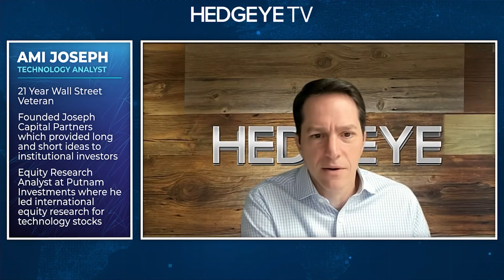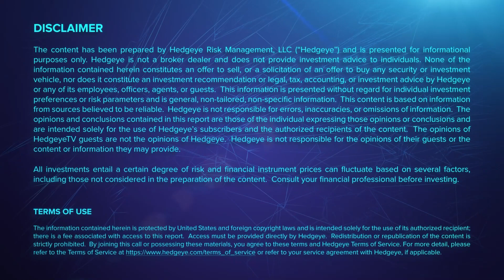Apple Announcement Isn’t a Gamechanger … Yet | $AAPL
Don’t expect Apple’s new Vision Pro headset to shake up the tech landscape – or the stock market – just yet. Just as the iPhone required several refinements over the past 15 years, Hedgeye Tech analyst Ami Joseph says this new product will take time to perfect.

Investors are clearly unimpressed so far as well. Shared of $AAPL dropped to under $178 at market open on Tuesday.

“I think there’s something here. I just think it’s the beginning of the road,” Joseph explains in this clip from The Call @ Hedgeye.

“It still looks like a fairly clunky thing. You’re basically still putting ski goggles on your head in the middle of your workday or living room. It’s a little bit of a strange thing, and there’s a wire that comes out to the battery pack. I think all of those things will obviously change over time.”